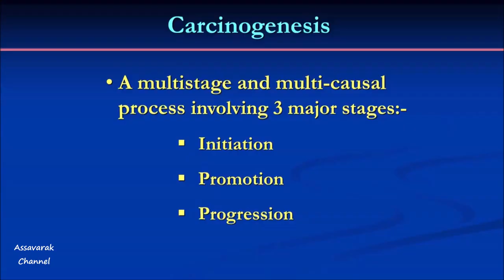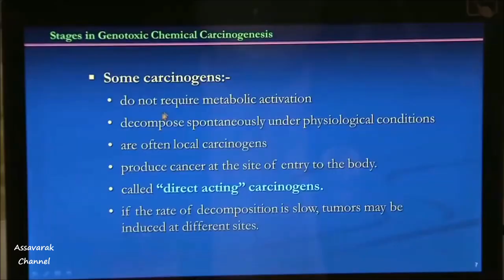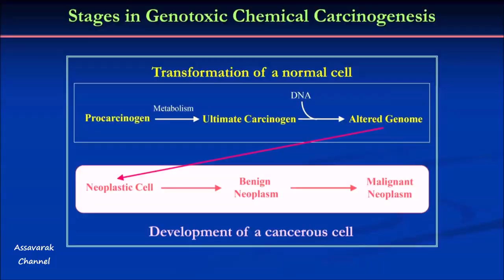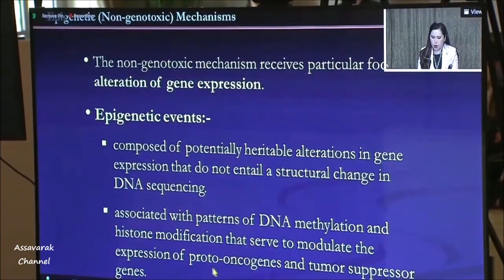สมเด็จเจ้าฟ้าฯ กรมพระศรีสวางควัฒนฯ ทรงบรรยายผ่านออนไลน์เรื่อง การเกิดโรคมะเร็ง แก่นักศึกษาแพทยศาสตร์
ร่วมส่งเสริมและสนับสนุนการเผยแพร่ข่าวในพระราชสำนักฯ
เวลา 12.39 น. วันที่ 7 กรกฎาคม 2564 สมเด็จเจ้าฟ้าฯ กรมพระศรีสวางควัฒน วรขัตติยราชนารี เสด็จออก ณ ตำหนักทิพย์พิมาน อำเภอปากช่อง จังหวัดนครราชสีมา ทรงบรรยายรายวิชา ผ่านระบบออนไลน์ หัวข้อ "การเกิดโรคมะเร็ง : Oncogenesis" ในหัวข้อ "ระยะต่าง ๆ ของการเกิดมะเร็ง และกลไกที่เกี่ยวข้อง" พระราชทานนักศึกษาคณะแพทยศาสตร์ศิริราชพยาบาล มหาวิทยาลัยมหิดล ชั้นปีที่ 4 และชั้นปีที่ 5 ประจำปีการศึกษา 2564 โดยครั้งแรกทรงบรรยายถึงภาพรวมของการเกิดมะเร็งและชีววิทยาการเจริญของเซลล์มะเร็ง ส่วนวันนี้ ทรงบรรยายเกี่ยวกับกระบวนการเกิดมะเร็ง ประกอบด้วยหลายขั้นตอน ได้แก่ ขั้นเริ่มต้น ขั้นก่อตัว และขั้นกระจายตัว ซึ่งต่างมีความซับซ้อนในตัวเอง
โดยทรงบรรยายในขั้นเริ่มต้น ที่มีรายละเอียดเรื่องกลไกการเกิดมะเร็งจากสารเคมี ขณะนี้ยังไม่สามารถเข้าใจได้อย่างถ่องแท้ แต่เชื่อว่าสามารถแยกเป็น 2 รูปแบบ คือ กลไกที่มีการทำลายหรือเปลี่ยนแปลงดีเอ็นเอโดยตรง ทำให้เกิดการกลายพันธุ์และกลายเป็นเซลล์มะเร็ง ซึ่งถือเป็นขั้นเริ่มต้นของกระบวนการเกิดมะเร็ง แต่ร่างกายของคนปกติสามารถซ่อมแซมดีเอ็นเอ หรือยีนด้วยเอ็นไซม์ ก่อนที่เซลล์จะแบ่งตัว จึงจะรักษาสภาพเดิมได้ ความผิดปกติของโครงสร้างในดีเอ็นเอนี้ เป็นจุดเริ่มต้นที่ทำให้กระบวนการควบคุมการแบ่งตัวและการทำงานของเซลล์ผิดไป โดยทรงยกตัวอย่างกระบวนการที่เกิดขึ้นจากสารก่อมะเร็งที่ทำลายดีเอ็นเอโดยตรงชนิดต่าง ๆ ได้แก่ สารอะฟลาทอกซิน จากเชื้อราพบได้ในเมล็ดธัญพืช สารไนโตรซามีน พบในอาหาร เช่น ปลาร้า กะปิ​, รูปแบบที่ 2 เป็นกลไกที่ไม่ได้มีการทำลายดีเอ็นเอโดยตรง หรือ Epigenetic mechanism ซึ่งกลไกนี้จะมีการเปลี่ยนแปลงในระบบที่เกี่ยวข้องกับการควบคุมการแสดงออกของยีน นำไปสู่การเกิดมะเร็ง ทรงยกตัวอย่างสารก่อมะเร็งในกลุ่มนี้อย่างละเอียด ซึ่งพบว่าแม้แต่การขาดสารอาหารที่สำคัญ เช่น โคลีน (choline) และ เมไธโอนีน (methionine) ก็ทำให้เกิดมะเร็งตับได้